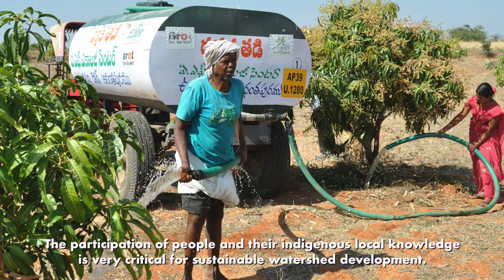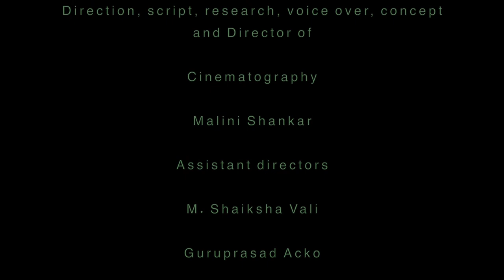Re-greening a Sandscape Part 1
Successful watershed management and combating desertification in Anantpur districts of Andhra Pradesh